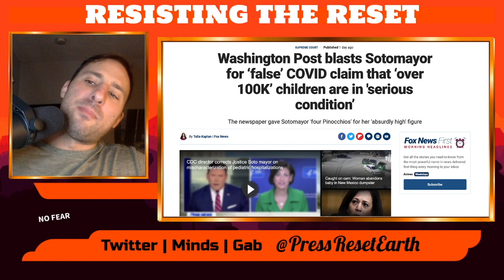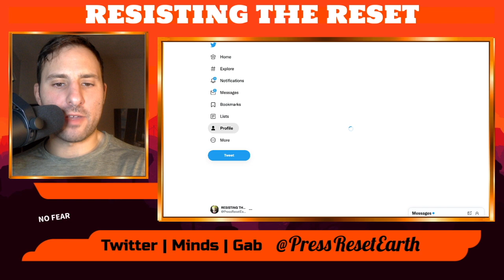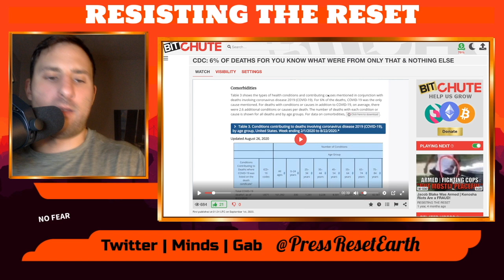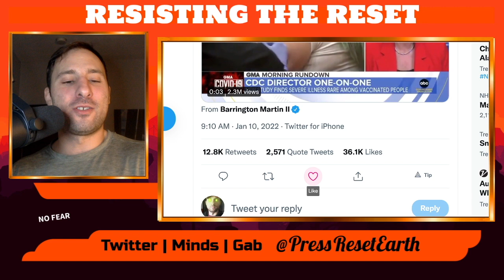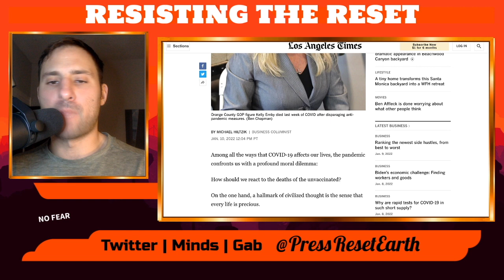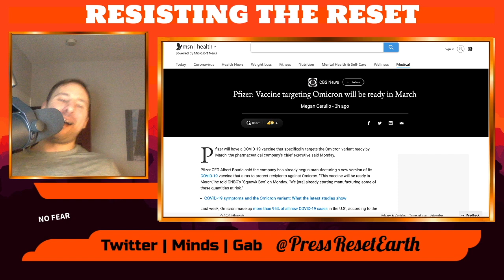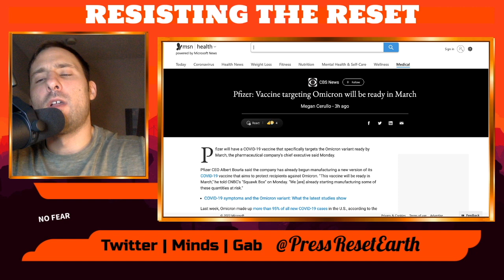Is CDC Director Rochelle Walensky a COVID Truther?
Bitcoin: 1LFKBoWLaBEQbNawKgtkbkdzNQ9y7Vrwxd
Ether: 0x66FeA2e8D9fc354F958976e09FBC60d28F271DDaL
itecoin: LMiWBjrX9aN8cqcaxDHfKWkGJf9avWEvPE
ARRR: zs1gznvjqqhr45mfexrpz5zy3k8f9vw676rhunetzjqskf2dgqug9p5wpfvv9a0maay3usqqefrvdv